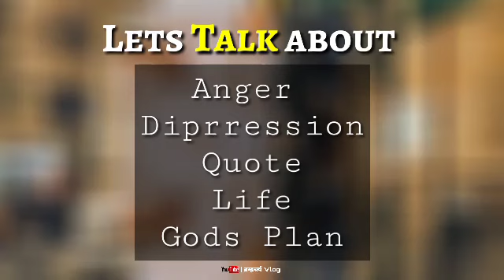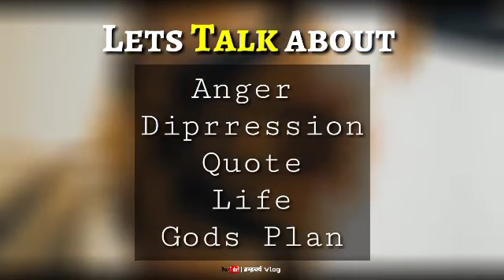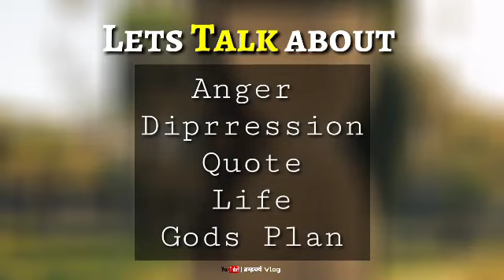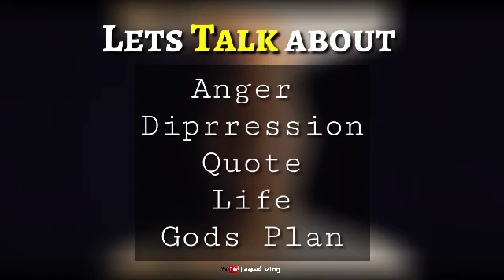Quote | Anger | Diprression | God's plan (Hindi)